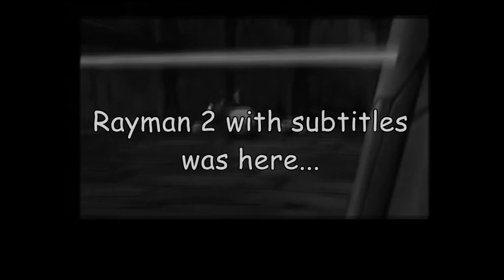Rayman lost his subtitles as everything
Round 19 in Third Rayman VideoPad Tennis
Why do i keep forgetting about every my tennis